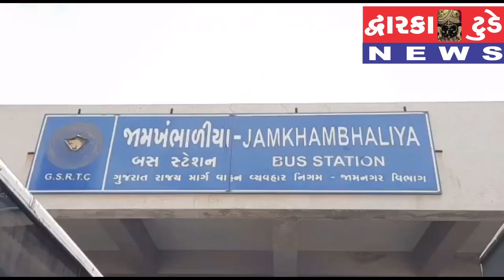18 August 2021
જામ ખંભાળીયા આજરોજ એસ,ટી, ડેપો ખાતે ડેપો મેનેજર ની આગેવાની મા સફાઇ તેમજ વેકસીનેશન કાયૅક્રમ રાખવામા આવ્યો હતો..

જયસુખ મોદી..
     દ્રારકા ટુડે
જામ ખંભાળીયા..